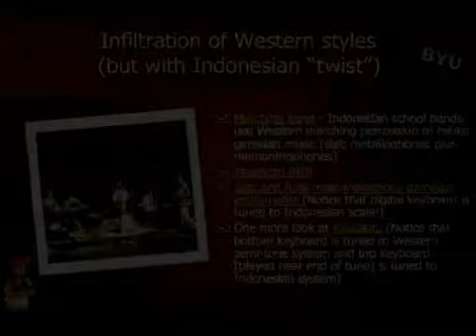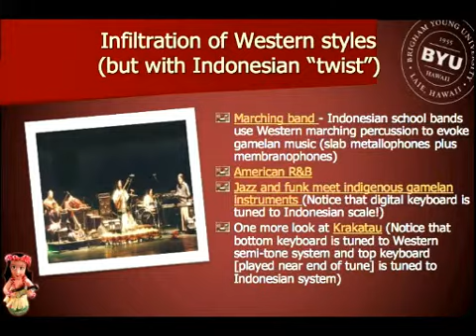MUSIC 102 ONLINE Module 10 2 3 Indonesia 2